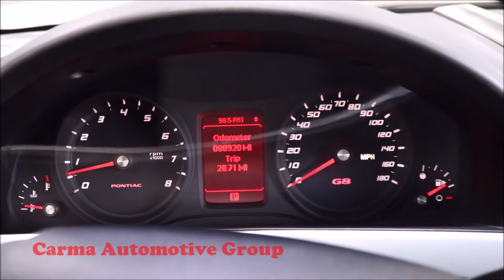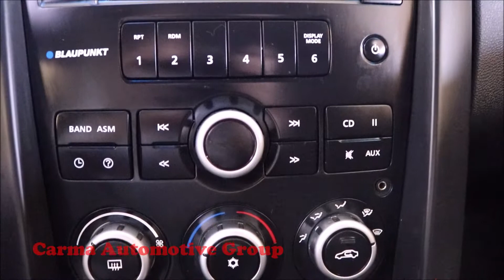Carma Automotive-2008 PONTIAC G8-Walkaround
Mileage:  88920

2008 PONTIAC G8

4189 Abbotts Bridge Rd, Duluth GA, 30096

Hours of Operation:
Mon-Sat 9a-8p
Sun 12p-6p